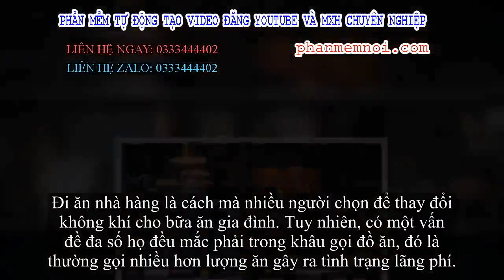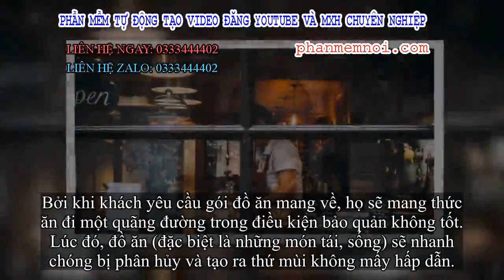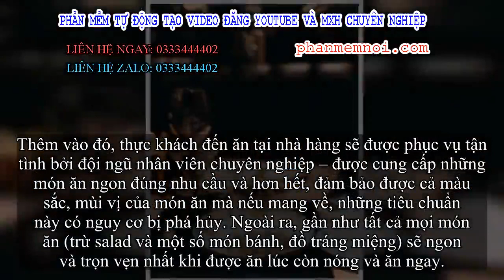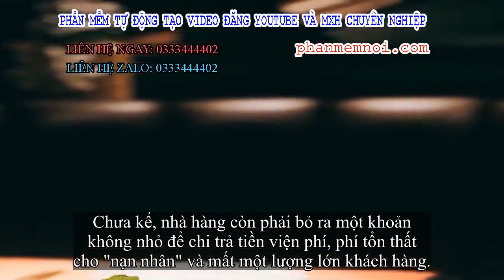✅ Vì sao vô các khách sạn hay nhà hàng lớn lại có nơi không cho bạn xách bọc thức ăn thừa mang về?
Đặt Mua  Qua ZALO 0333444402

✅Đi ăn nhà hàng là cách mà nhiều người chọn để thay đổi không khí cho bữa ăn gia đình. Tuy nhiên, có một vấn đề đa số họ đều mắc phải trong khâu gọi đồ ăn, đó là thường gọi nhiều hơn lượng ăn gây ra tình trạng lãng phí.
Những lúc này, họ rất muốn được mang thức ăn về nhưng điều đó chỉ xảy ra ở những nhà hàng tầm trung, còn lại ở những nơi cao cấp, đạt chuẩn sao này sao nọ thì sẽ không bao giờ có chuyện đó. Tại sao vậy?
Thứ nhất, nhà hàng không muốn phá vỡ phần trình bày của món ăn
Đồ ăn ở các nhà hàng lớn thường được trình bày không chỉ đẹp mắt khách hàng mà còn gần như trở thành một tác phẩm nghệ thuật.
Đó chính là đứa con tinh thần của những người đầu bếp danh tiếng với hi vọng khi chúng được bồi bàn mang ra, kết hợp với vẻ ngoài xinh đẹp của chiếc khăn trải bàn, cộng với không gian xung quanh cùng tiếng nhạc dương dương sẽ tạo được cảm giác ấn tượng cho khách.
Những món ăn được trình bày cô cùng công phu và thể hiện "đẳng cấp" của món ăn.
Khách có thể không ăn hết nhưng các nhà hàng này cũng sẽ không bao giờ đồng ý cho khách gói mang về bởi một lẽ đơn giản, khi cho vào hộp rồi, phần trình bày sẽ không còn nữa.
Điều đó một phần phá vỡ ý đồ sáng tạo ban đầu của đầu bếp và phần nữa là sẽ làm thực khách nghĩ rằng đồ ăn này cũng "thường" thôi. Họ sẽ giảm bớt sự hào hứng, phần khích nếu lần sau còn ghé qua. Đó được coi như là sự thất bại của bất cứ nhà hàng nào.
Thứ hai, thức ăn có thể bị hỏng trong quá trình khách mang về
Ngoài việc đảm bảo ấn tượng phần nhìn cho khách thì các nhà hàng hạng sang còn nghĩ xa đến cả việc tránh cho khách ăn phải đồ bị ôi, thiu.
Bởi khi khách yêu cầu gói đồ ăn mang về, họ sẽ mang thức ăn đi một quãng đường trong điều kiện bảo quản không tốt. Lúc đó, đồ ăn (đặc biệt là những món tái, sống) sẽ nhanh chóng bị phân hủy và tạo ra thứ mùi không mấy hấp dẫn.
Và khi khách hàng về đến nhà và mở gói đồ ăn ra, họ sẽ không thấy chúng còn ngon nữa. Vì tiếc, họ sẽ ăn chúng nhưng trong đầu hẳn sẽ có suy nghĩ là đồ ở đây hóa ra không ngon. Và lần sau, cơ hội để họ lựa chọn lại nhà hàng chỉ còn 50% mà thôi.
Thêm vào đó, thực khách đến ăn tại nhà hàng sẽ được phục vụ tận tình bởi đội ngũ nhân viên chuyên nghiệp – được cung cấp những món ăn ngon đúng nhu cầu và hơn hết, đảm bảo được cả màu sắc, mùi vị của món ăn mà nếu mang về, những tiêu chuẩn này có nguy cơ bị phá hủy. Ngoài ra, gần như tất cả mọi món ăn (trừ salad và một số món bánh, đồ tráng miệng) sẽ ngon và trọn vẹn nhất khi được ăn lúc còn nóng và ăn ngay.
Thứ ba, vì sức khỏe của khách và danh tiếng của nhà hàng
Hầu hết những túi đựng thực phẩm mang về nếu không phải là đồ nhựa thì cũng là gói giấy, túi nilon – những vật dụng này tiềm ẩn nhiều nguy cơ ảnh hưởng đến chất lượng món ăn, làm thay đổi mùi vị, thậm chí có thể sản sinh ra vi khuẩn gây hại nếu không được vệ sinh sạch sẽ.
Chưa kể, khi khách mang thức ăn về, ai đảm là họ sẽ về nhà và ăn luôn hay lại để ở đâu đó rồi mới chợt nhớ ra. Như thế, khi khách ăn họ có thể bị ngộ độc thực phẩm.
Và ở thờ